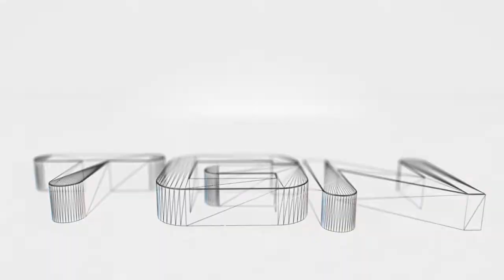Rise of the Samurai Co-op part 32: I lost my daimyo....